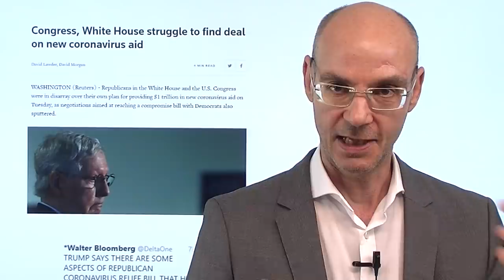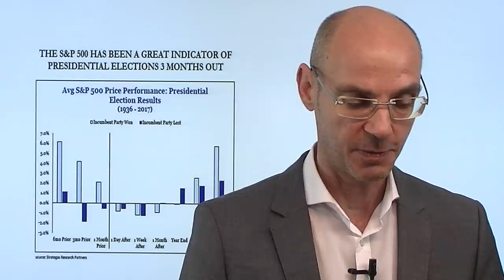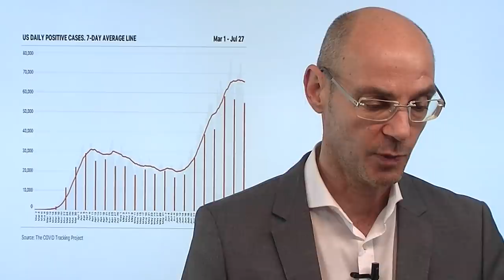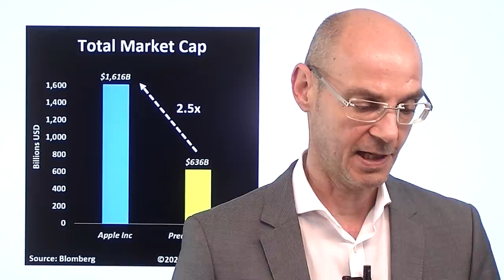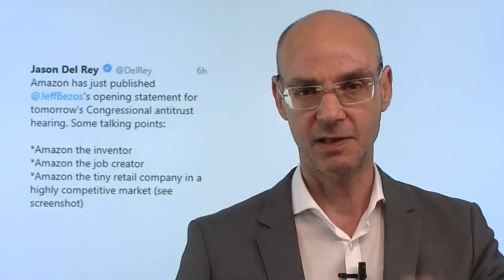Die fiskalische Klippe! Videoausblick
Die Aktienmärkte der Wall Street rutschten gestern zum Handelsschluss deutlicher ins Minus - Grund dafür war die Sorge vor der "fiskalischen Klippe". Denn es wird nun immer wahrscheinlicher, dass es noch lange dauern könnte, bis es eine Einigung zwischen den US-Demokraten und den US-Republikanern geben wird in Sache neuem Stimulus - schon innerhalb der US-Republikaner gibt es starke Differenzen. Als Faustregel kann gelten: je länger es bis zu einer Einigung dauert, umso schlechter für die US-Wirtschaft - und umso schlechter für die Aktienmärkte! Heute im Fokus die Fed-Sitzung und die Anhörung der Chefs der großen US-Tech-Konzerne - aber faktisch warten alle auf den "Super-Donnerstag"..